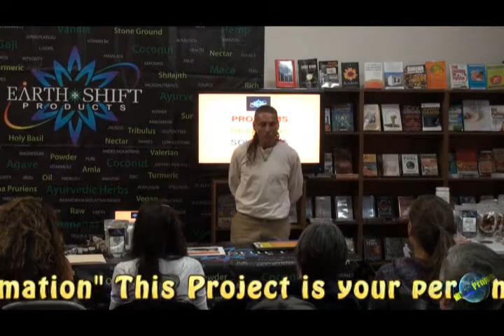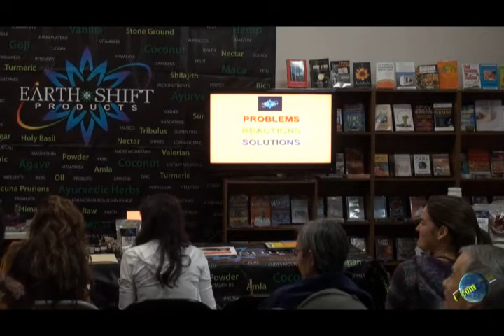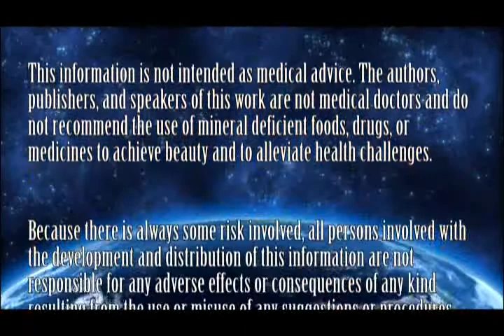Dr. Robert Cassar ''you are what you eat, drink, and breath" at the Living Temple 2010 part 1 of 24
Dr. Robert Cassar discussing a variety of issues including internal parasites,
 both physical and psychic, along with introducing superfoods into the diet
 and the following earth changes becoming more crystalline from carbon based

Join our Wholesale Superfoods/Products Buyers Club